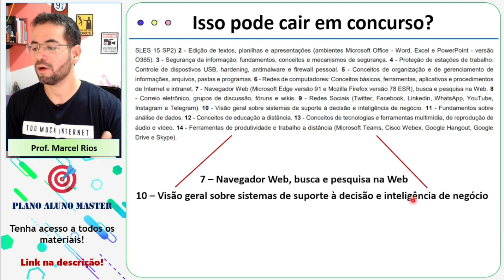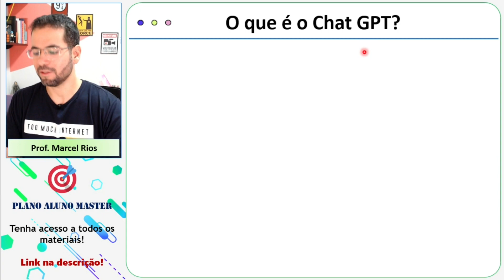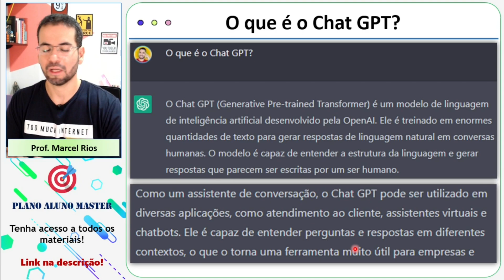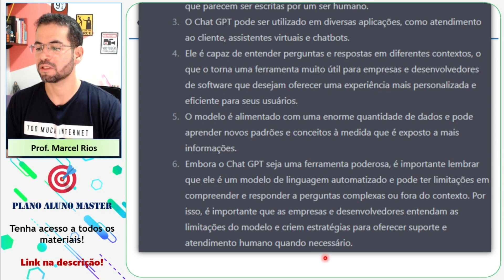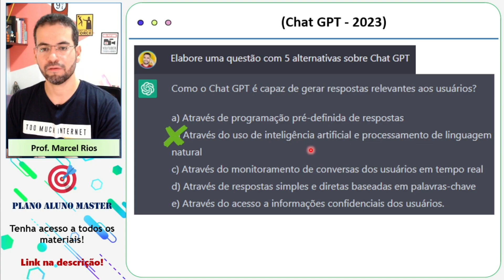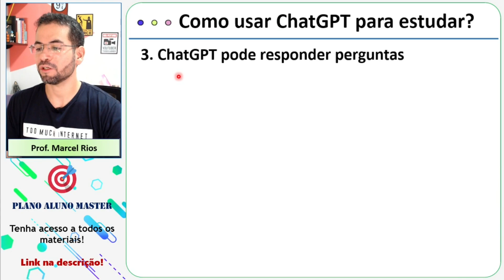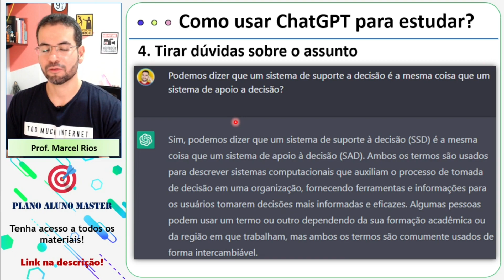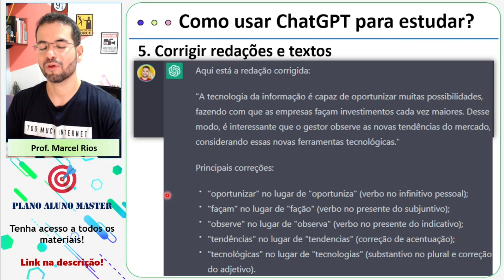Chat GPT cai em Concurso? O que devo saber?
Aprenda a estudar usando o Chat GPT!!